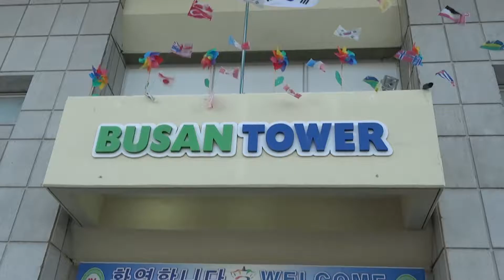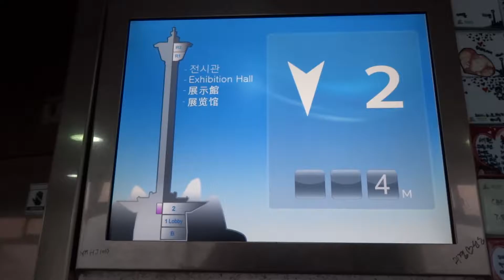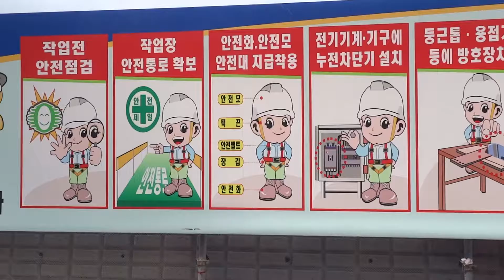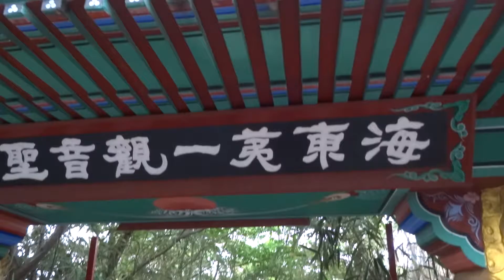Korea Południowa: Pusan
Trzy dni w Pusanie w Korei Południowej. Na filmie można zobaczyć następujące rzeczy - świątynie Beomeosa oraz Haedong Yonggungsa, pozostałości twierdzy na górze Geumjeongsan, wieżę widokową Busan Tower w parku Yongdusan skąd rozpościera się widok na m.in port oraz mosty Namhangdaegyo i Busanhang (wantowy). Ponadto targ rybny Jagalchi, nadmorskie promenady w parkach Amnam oraz Dongbaek, nowoczesna zabudowa w dzielnicy Haeundae (m.in. trzy wieżowce We've the Zenith), położona niedaleko plaża Haeundae a także wiszący most Gwangandaegyo.